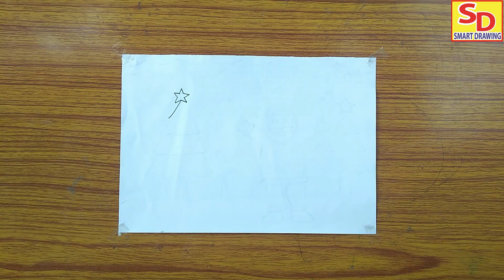Santa Claus Drawing Very Easy || Christmas Drawing || Merry Christmas Drawing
Welcome to SMART DRAWING
Today How To Draw Santa Claus Drawing Very Easy || Christmas Drawing || Merry Christmas Drawing || Happy New Year Drawing Step By Step Tutorial.
Drawing item
• Tracing Paper
• Pencil
• Marker Pen
• Eraser

Your quires
christmas drawing
Christmas drawing with santa claus